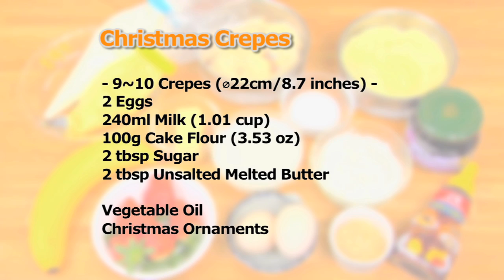How to Make Christmas Crepes (Strawberry and Banana Crêpes with Ice Cream Recipe) | Cooking with Dog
You’ll be thrilled to make delicious Crepes at home! Children will be absolutely delighted with the Christmas ornaments.

(9 sheets (22cm/8.7" diameter)) Cook Time: 60 minutes
* Allowing the batter to rest is not included in cook time.

- Strawberry & Banana Crepes (serves 2) -
2 Crepes
1 Banana
4~5 Strawberries
Whipped Cream
Custard Cream
Blueberry Jam
Chocolate Sauce
Diced Roasted Almonds
Vanilla & Rum Raisin Ice Cream
2 Wrappers for Crepes (218x250mm/8.6x9.8 inch)
Christmas Ornaments

- 9~10 Crepes (⌀22cm/8.7 inches) -
2 Eggs
240ml Milk (1.01 cup)
100g Cake Flour (3.53 oz)
2 tbsp Granulated Sugar
2 tbsp Unsalted Melted Butter
Vegetable Oil
* Store the batter in the fridge if you need to leave it for more than 30 minutes.

- Whipped Cream -
200ml Whipping Cream - 36% fat, no additives (6.76 fl oz)
20g Granulated Sugar (0.705 oz)
* To make whipped cream from scratch, please watch our video on how to make Christmas Cake.

- Custard Cream -
2 Egg Yolks
3 tbsp Granulated Sugar
2 tbsp Corn Starch
200ml Milk  (6.76 fl oz)
10g Unsalted Butter (0.353 oz)
* To make custard cream from scratch, please watch our video on how to make Chocolate Cornets.

* 1 tablespoon (tbsp) = 15 ml, 1 teaspoon (tsp) = 5 ml